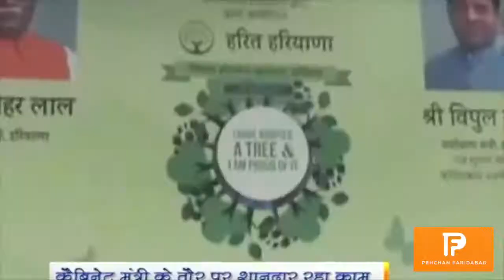Vipul Goel | दशहरा के अवसर पे विभीषण बनके Krishan Pal Gujjar ने काटी विपुल कि टिकट | FARIDABAD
इतना भी गुमान न कर आपनी जीत पर ऐ बेखबर शहर में तेरे जीत से ज्यादा चर्चे तो मेरी हार के हैं।